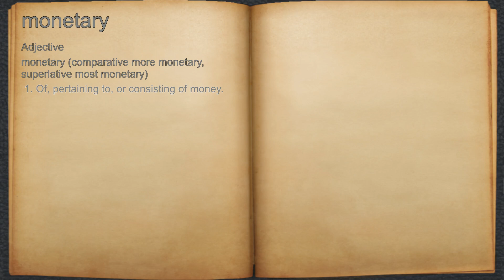What does monetary mean?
A spoken definition of monetary.

Intro Sound:
Typewriter - Tamskp